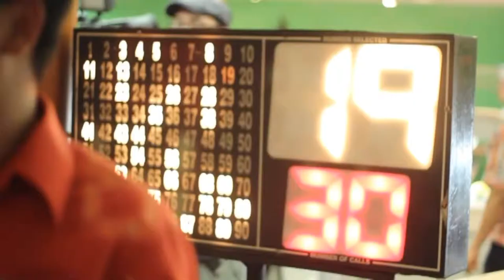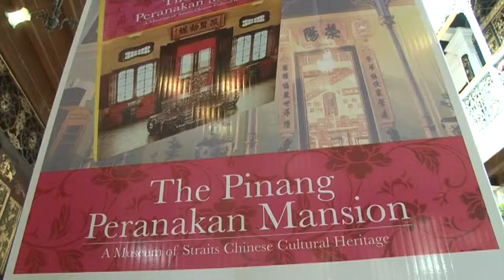Great Eastern Insurance Malaysia Company Event 2012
Great Eastern Insurance Malaysia Company Trip 2012